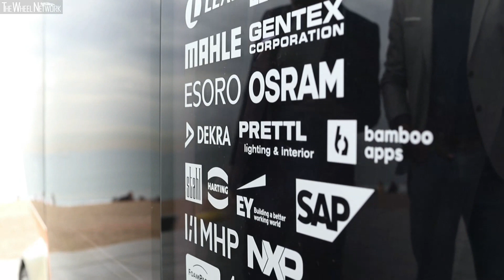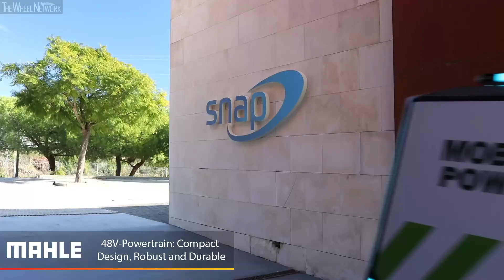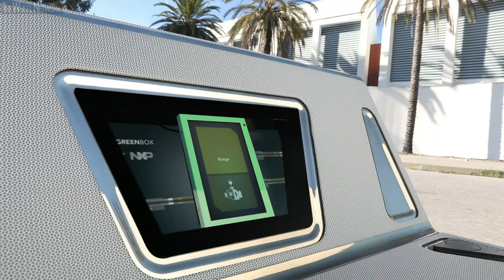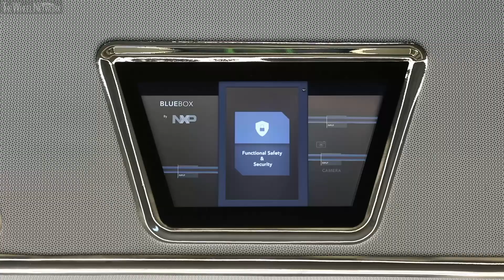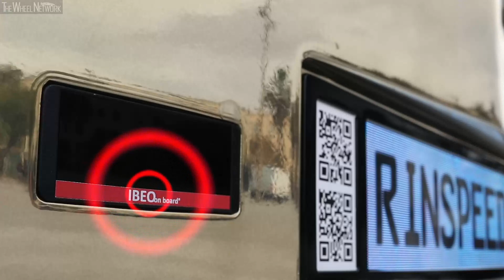Rinspeed MicroSnap | CES 2019 Autonomous Concept Car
Rinspeed microSNAP Specifications:
▪ Engine – Three-phase asynchronous electric motor
▪ Battery type / capacity – Lithium-ion / 6.1 kW
▪ Transmission – Single-speed, RWD
▪ Top speed – 75 km/h (est.)
▪ Driving range – 95 km (est.)

With the “Snap,” presented at the CES in Las Vegas in early 2018, Swiss powerhouse of ideas Rinspeed for the first time presented a vehicle, where the chassis (“Skateboards“) and bodies (“Pods”) can be swapped out at any time.

“Think mighty micro!” is now the new Rinspeed motto at the CES 2019. Company head Frank M. Rinderknecht has shrunk the “Snap” into the “microSNAP” with the dimensions of a Renault Twizy. And for the first time, Rinspeed demonstrates a fully automated robot station that joins and separates chassis and bodies autonomously. Experts refer to this step in car production where the chassis and the body come together as the mating of an automobile, except here it is not for good, but only for the time of the intended purpose.

As far as the Swiss automotive visionary is concerned, the days of large delivery vehicles that serve customers in sequence like pearls on a string over the course of the day are over. Because online business is booming and now includes the fresh food sector as well, the Swiss national believes in small autonomous vehicles that swarm out and bring their goods to the customer without detours and ‘just in time.’ It couldn’t be faster or more simple - even refrigerated or heated. However, his vision also includes two-seater ‘robo units‘, which take the shortest route to convey their passengers to their destination efficiently and in comfort. Rinderknecht is certain: “Customers increasingly want prompt deliveries and many passengers are unwilling to use shared taxis, which have to take time-consuming detours by design.”

A startup is now on the drawing boards and talks with investors are underway to put the “Snap” on the road. In fact, the response among automotive experts to the revolutionary “Snap” is tremendous and not without leaving its mark. Even one of the most renowned automakers was inspired by the Swiss and recently presented its own interpretation of the “Snap” systematics. And since imitation is generally considered the sincerest form of flattery, Rinderknecht takes it with a sense of humor and smiles: “Well now, who did invent it?”

Be it the “Snap” or the “microSNAP,” the basic idea is the same: While the bodies last as long as a car does today, the chassis contain all the components that are subject to wear and aging, such as the computer technology for autonomous driving. “Skateboards” (chassis) and “Pods” (bodies) are only temporary companions for brief periods. Various types of bodies use whatever skateboards are currently available. The skateboards are recycled after a few years, because they will have reached the end of their service life. They thus elegantly avoid an expensive and complicated hardware update.